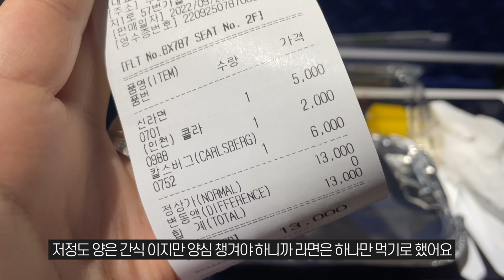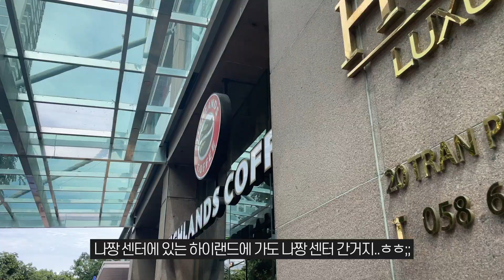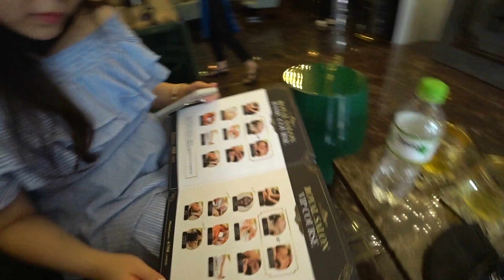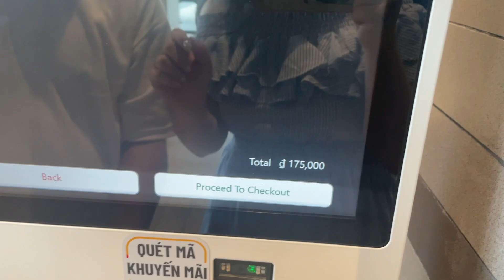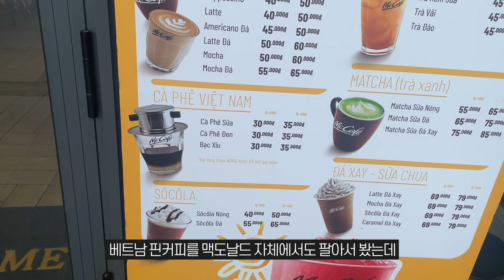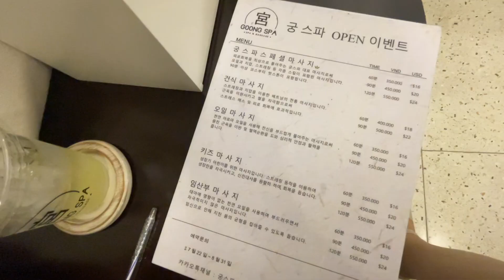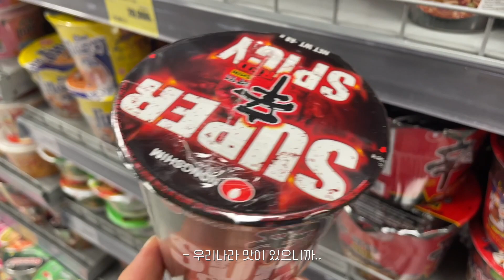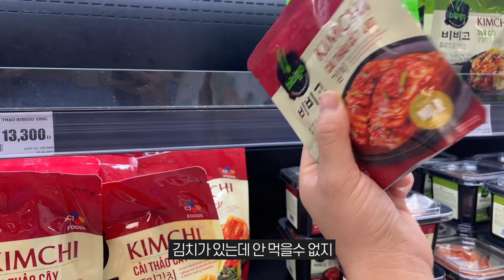무계획 나트랑✈️먹방브이로그(쌀국수맛 버거, 치밥, 쏨땀, 스프링롤, 라면, 하이랜드커피, 스테이크) Mukbang Vlog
영상 오류가 너무 많이나서 늦게 가지고 왔어요😭
그래도 이 누추한 채널을 찾아주셔서 감사합니다.
솔직히 시간 없어서 신행도 못가는줄 알았는데
어찌어찌 다녀오게 되었네욬ㅋㅋㅋㅋㅋㅋㅋㅋ
시티편은 걸어 다니고 먹고 이거밖에 안해서 한 게 딱히 없는데
리조트에서는 조금 다른느낌 보여드릴수 있을거에요!
그럼 다음 리조트편도 기대해주세요!

Sony FDR-3000R
Iphone 12

‘00:00 먹방 예고
’00:26 결혼식
’01:26 기내식
’02:47 조식(호텔조식)
’04:16 커피(하이랜드커피)
’05:13 베트남이발관(로얄살롱)
’07:19 쌀국수맛 버거(베트남 맥도날드)
’10:45 쏨땀,스프링롤(세일링클럽)
’13:41 스파, 야시장
’17:16 스테이크, 햄버거, 베트남 라면(룸서비스)